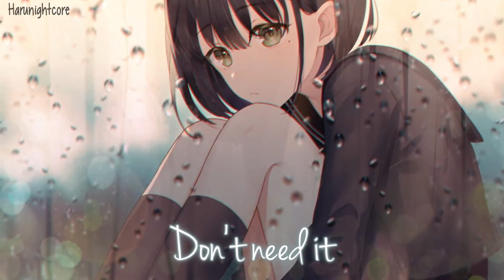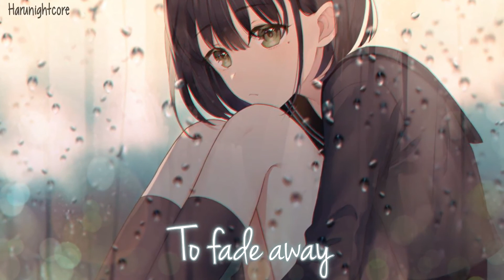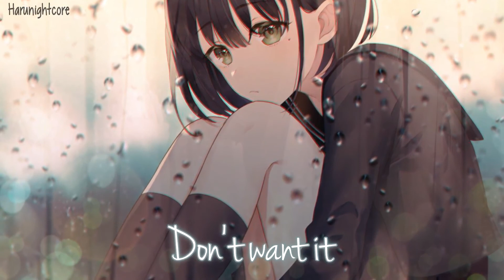Nightcore - She's Broken - 1 HOUR VERSION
•Song: She's Broken
•Artist(s): Billie Eilish
▼SUPPORT THE ARTISTS▼
    ➥Billie Eilish:
▶ PLEASE READ!